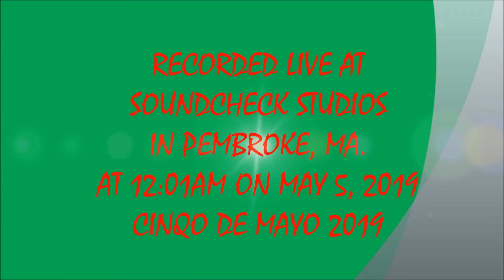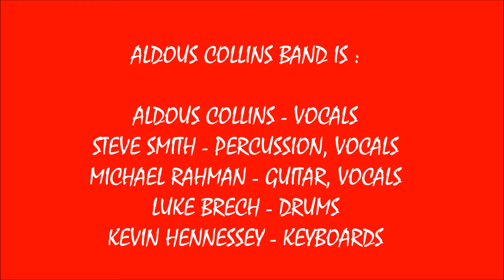SOUNDCHECK STUDIOS LIVE #1 - LA BAMBA - ALDOUS COLLINS BAND (5/5/2019)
LIVE SATURDAY NIGHT AT SOUNDCHECK STUDIOS SOUNDS #1 ! ! ! !  LA BAMBA - THE ALDOUS COLLINS BAND ! ! ! !
RECORDED LIVE AT SOUNDCHECK STUDIOS IN PEMBROKE, MA. AT 12:01AM ON SUNDAY MAY 5, 2019.